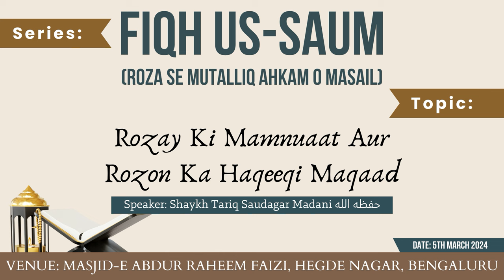Fiqh Us-Saum (Ep 4) - Rozay Ki Mamnuaat Aur Rozon Ka Haqeeqi Maqaad | Shaykh Tariq Saudagar Madani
Series: Fiqh Us-Saum (Roza Se Mutalliq Ahkam o Masail)

Topic: Rozay Ki Mamnuaat Aur Rozon Ka Haqeeqi Maqaad

Speaker: Shaykh Tariq Saudagar Umari Madani

Venue: Masjid-e Abdur Raheem Faizi, Hegde Nagar, Bengaluru

٠٠٠٠٠٠٠٠٠٠٠٠٠٠٠٠٠٠٠٠٠٠٠٠٠٠٠٠٠٠٠٠٠٠٠٠٠٠٠٠